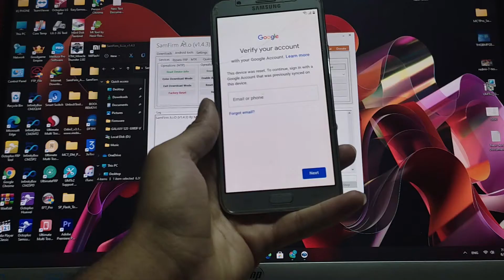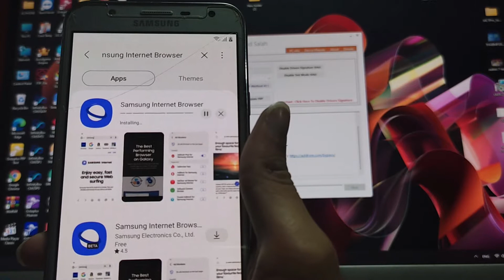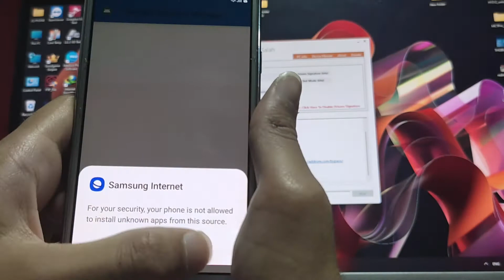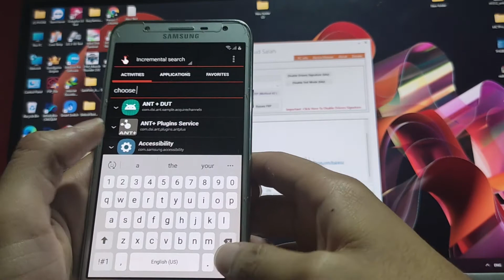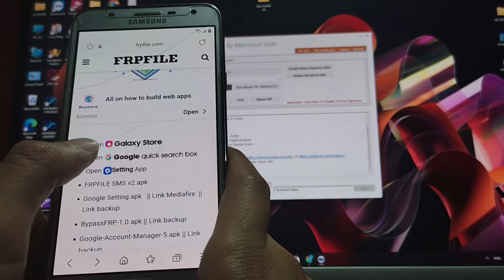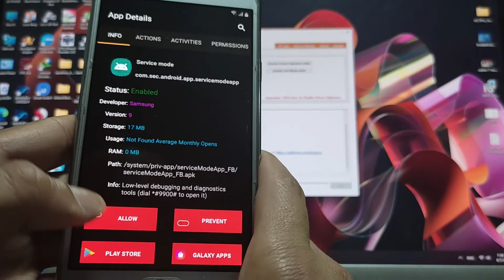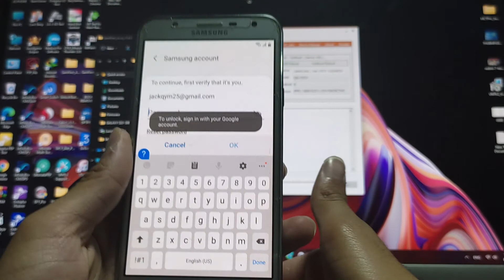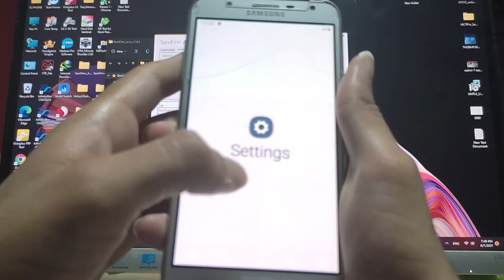BOOM REMOVE FRP(Verify Google Account) GALAXY J7 CORE XXS9 ANDROID 9.0 DONE